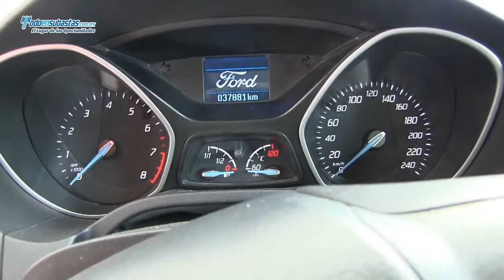FORD / FOCUS /2014